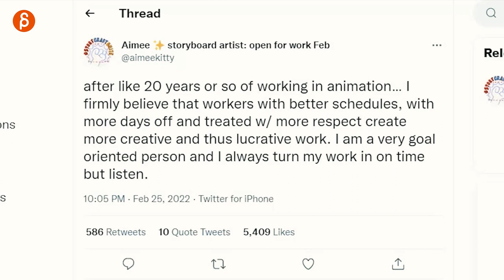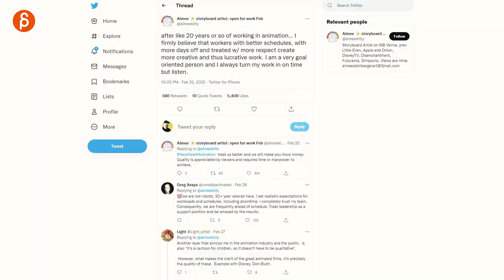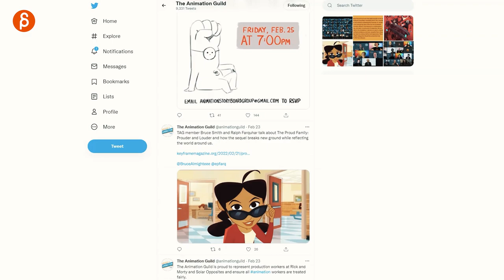NewDeal4Animation - Fair Wages and Fair Working Conditions - Animation Recommendation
There are plenty more and I'll add them on my Twitter feed as well!